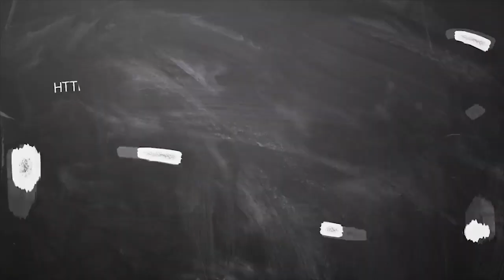february month rasi palan 2020 meysham in tamil | மேஷம் | பிப்ரவரி மாத ராசி பலன் 2020